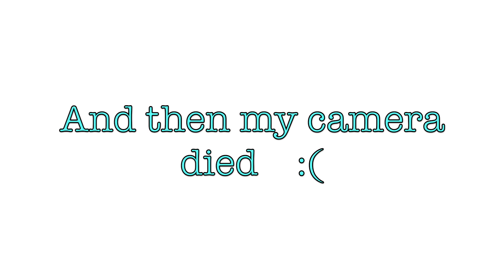New Youtuber Tag | Blush Diaries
❤️❤️❤️Read Me Plzzz❤️❤️❤️
New YouTuber Tag

Hello Cheekadies! I am so sorry this video has no proper ending. For some reason my camera completely shut off and I wasn't able to "revive" it for quite some time. But I didn't want to miss out on sharing this awesome tag with you simply because of the ending. I Hope you enjoyed this video! Un Besote, MUAH! XOXOXOXO

Come Say Hola!
Instagram/ Twitter: @blushdiariess (2 "S" pleazzzze)
Periscope: @blushdiariess (2 "S" pleazzze)

❤️New YouTuber Tag Questions

1.What is your name?
2.Reasons for starting YouTube?
3.When did you get passionate about make-up?
4.What other interests do you have besides make-up?
5.Something odd about you?
6. Favorite TV show?
7.Favorite Color?
8.What do you do most days?
9.Are you a spender or a saver?
10. If you were a Disney princess, who would you be?
11.Favorite beauty product?
12.Favorite perfume?
13.Favorite song?
14.Favorite lipstick?

❤️❤️❤️Valerie's Fun Facts❤️❤️❤️

❤️Favorite Drink- Margaritas and H2O

❤️Favorite Food: Puerto Rican (Mi abuelita's Kitchen)

❤️I Can't leave without- Putting on earings

❤️Best Friend- My Sisi

❤️Favorite Dessert- Ice Cream (chocolate chip cookie dough)

❤️Favorite TV Show- Its a toss between Gilmore Girls and How I Met Your Mother

❤️Celebrety Crush- Bruno Mars, XO!

❤️High-End or Drug Store- Drug Store, hands down!

❤️Lipstick or Lip gloss- Lipstick of course

❤️Favorite Hobby- Shopping. if only it was free, right?!

Music/ Sound: Imovie

FTC- Everything purchased with my own hard earned Moolah! Unless otherwise noted/stated. My own humble opinion.